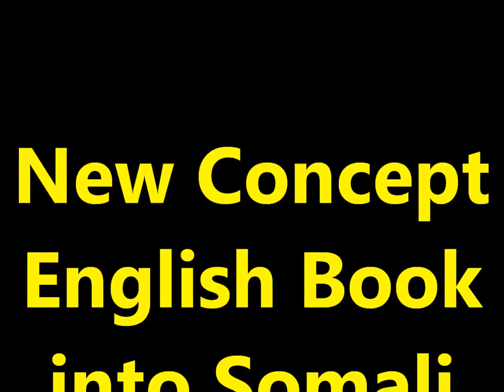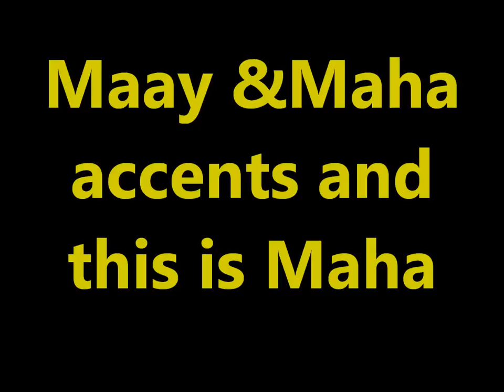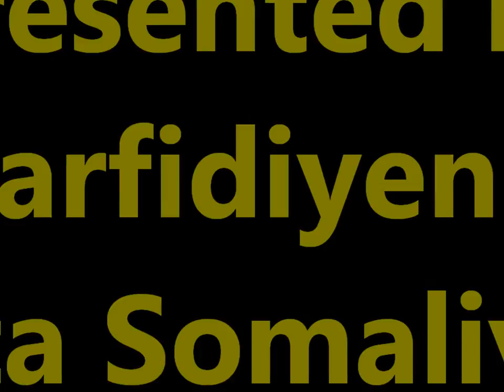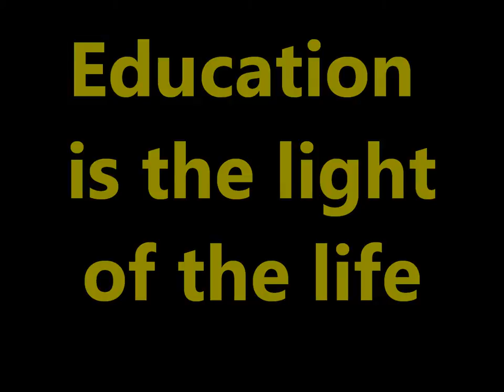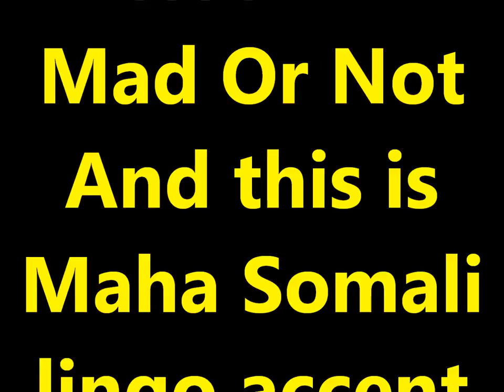Practice and Progress 21 Maha accent Ustad Adam "Warfidiyeenka shantasoomaaliya"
This is New Concept English Book Practice and Progress Lesso Twenty One "Mad or Not?" into Somali language Maha accent the preparation support Teachers Peace-Loving Party, the technical support shantasoomaaliya Press, Presented and by the explanation voice great higher level editorial chief Teacher Adam.